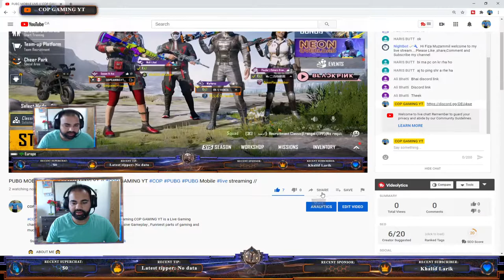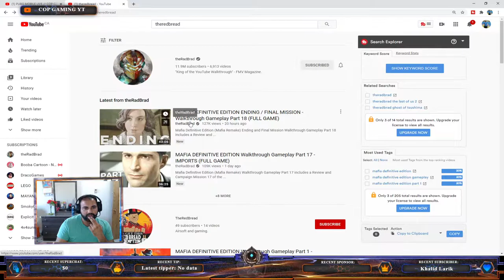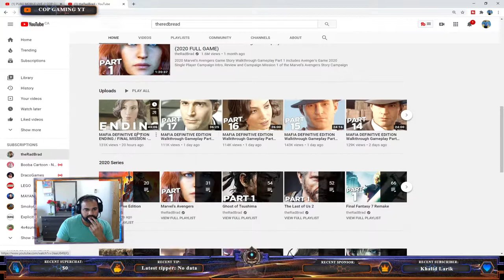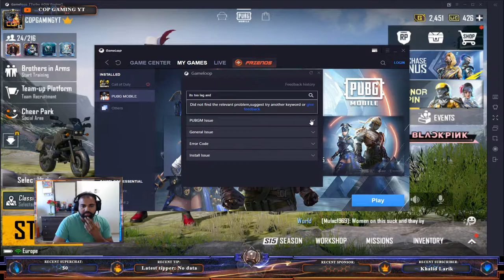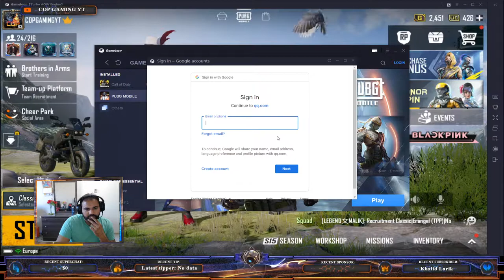PUBG MOBILE LIVE // COP GAMING YT // ​COP GAMING YT COP PUBG PUBG Mobile live streaming //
​COP GAMING YT COP PUBG PUBG Mobile live streaming COP GAMING YT is a Live Gaming channel, Live PUBG gaming, Gaming videos Roast, Aggressive Gameplay , Funniest parts of gaming and much more

 🙌   ABOUT ME 🙌

  🔱NAME                 :-        Manpreet Singh Channi
  🔱LOCATION         :-        CANADA
  🔱EDUCATION       :-        B-TECH IN TEXTILE TECHNOLOGY

🥇 PC SPECIFICATIONS  🥇
 1.    Headphone           =     HyperX  HX-HSCF-BK / AM CLOUD FLIGHT WIRELESS
 2.    MOUSE                  =     Logitech Hero G502
 3.    KEYBOARD            =    Logitech G810 Orion Spectrum RGB Mechanical Keyboard
 4.    DISPLAY                 =    BenQ  XL2540 XL Series 24.5- inch, Black
 5.    CASE                       =    Cougar  CONQUER ATX (orange&black)
 6.    POWER SUPPLY    =    EVGA 1000 GQ
 7.    MOTHER BOARD   =    ASUS ROG CROSSHAIR 8 FORMULA
 8.    SD RAM ( 16 GB)   =    G.SKILL F4,TRIDENT Z RGB(3600 MHZ)
 9.    GRAPHIC CARD     =    NVIDIA GEFORCE RTX 2080 TI FOUNDERS EDITION
10.   HARD DRIVE(4TB) =    WD Blue WD40EZRZ Hard Drive
11.   SSD  (1TB)              =    Corsair  MP600 PCLe Gen 4 M.2
12.   AVER MEDIA            =     Live Gamer HD 2, 1080p 60 record & stream
13.   LIQUID COOLER      =     NZXT Kraken X72
14.   WEBCAM                  =    Logitech C920  HD PRO
15.   FANS  (6)                  =    Corsair LL120 RGB ,120mm
16.   CPU                           =    AMD Ryzen 9 3900X / 3.8 GHz Processor
17. MOUSE PAD               =    HyperX Fury S  PRO (X-LARGE)

THANKS  SO MUCH TO BE A PART OF ME